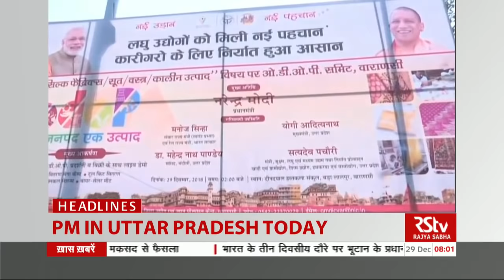Top Headlines (English - 8 am)